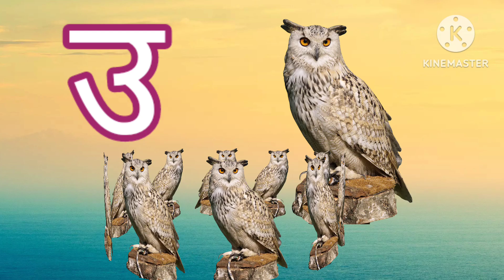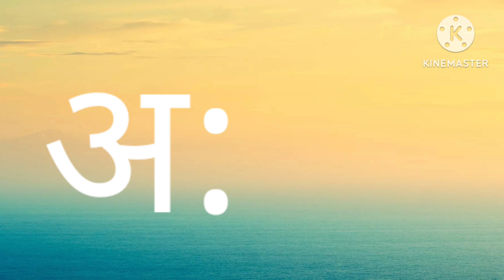अ से अनार,आ से आम, क से कबूतर ख से खरगोश, hindi barnamala,abcdefg,ABCD,a to z,a for apple, Alphabet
studyvlogअ से अनार आ से आम क से कबूतर ख से खरगोश, hindi barnamala abcdefg ABCD a to z a for appleअ से अनार वीडियोAbcd abcdefga to z abcd
ABCD a to z a for appleअ से अनार वीडियोआ से आम वीडियोक से कबूतर वीडियोख से खरगोश वीडियोहिंदी बर्णमालाअ आ इ ई उ ऊ ऋबर्णमाला वीडियोहिंदी वीडियोअ आ
अ से अनार आ से आम क से कबूतर ख से खरगोश, hindi barnamala abcdefg ABCD a to z a for apple
अ से अनार वीडियो
आ से आम वीडियो